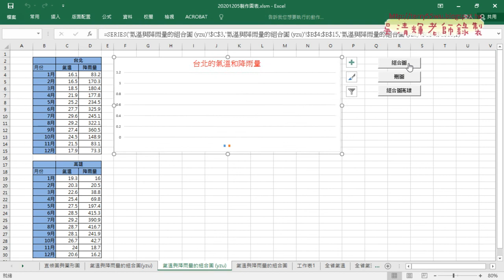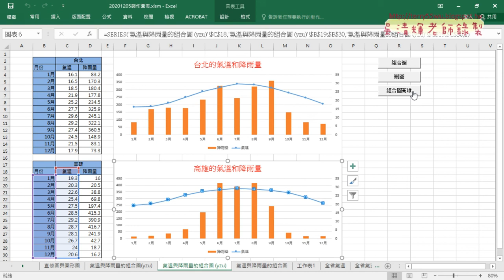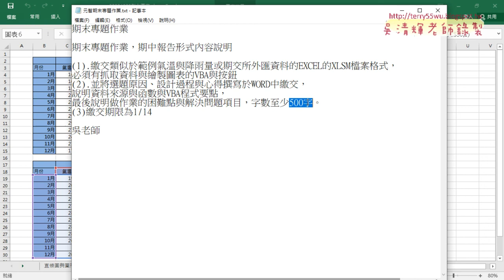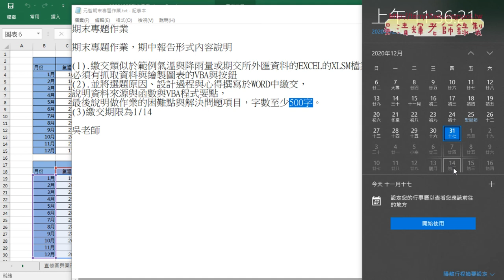03 期末專題作業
01_重點回顧與手動下載高雄氣溫與降雨量
02_高雄氣溫與降雨量VBA程式說明
03_期末專題作業
04_期末專題重點回顧

課程理念：
1.以循序漸進的方式, 透過詳細的說明和實用的50個Excel VBA範例,
2.進而解說EXCEL與資料庫的結合，甚至將EXCEL當成資料庫來使用，

上課用書：
Excel VBA一點都不難：一鍵搞定所有報表
作者： Excel Home
出版社：博碩
出版日期：2013/06/26
定價：380元

吳老師  109/12/31